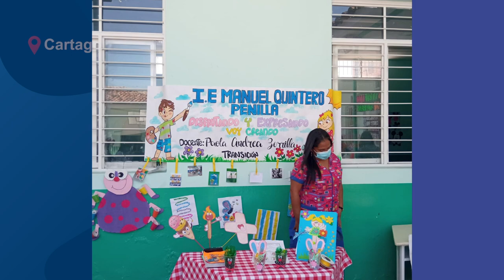La Expedición de Experiencias en Educación Inicial recorrió cerca de 30 territorios en su fase 1